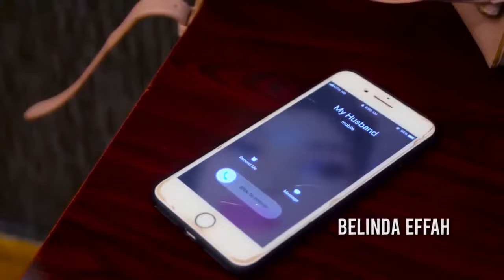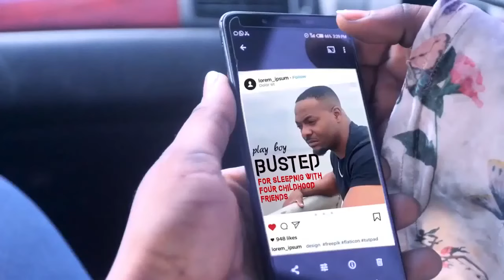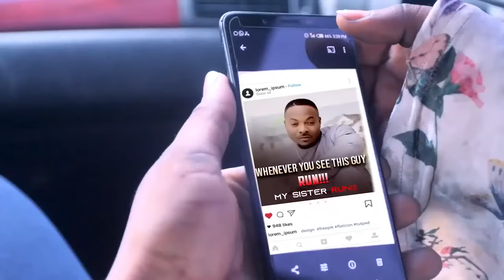THE BILLIONAIRE THAT l MARRIED - NEW NIGERIAN MOVIE